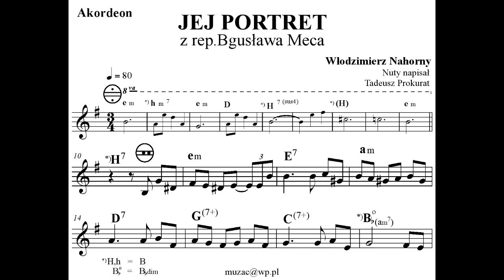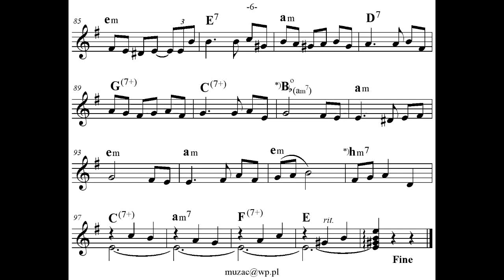Jej portret - Włodzimierz Nahorny (z rep. Bogusława Meca) (Akordeon - Nuty)